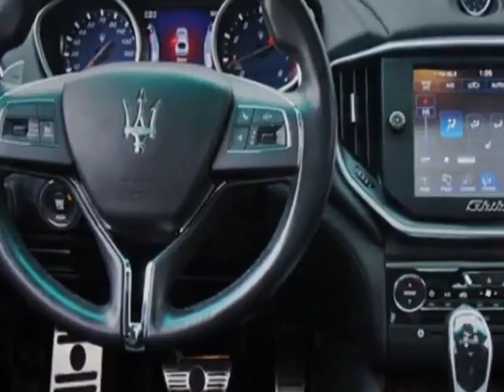2014 Maserati Ghibli - Denver, CO